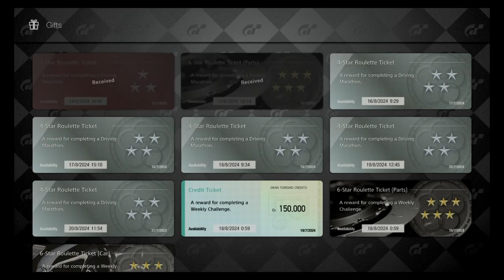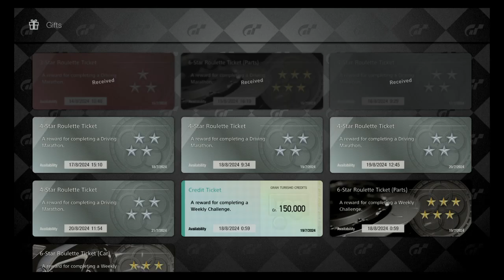Gran Turismo™ 7 2024 Week 29 Roulette Tickets